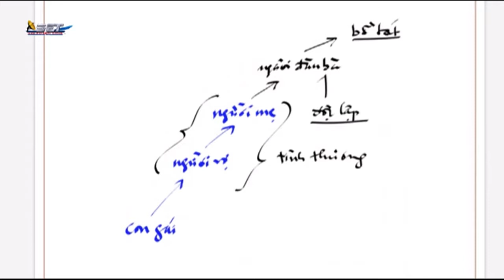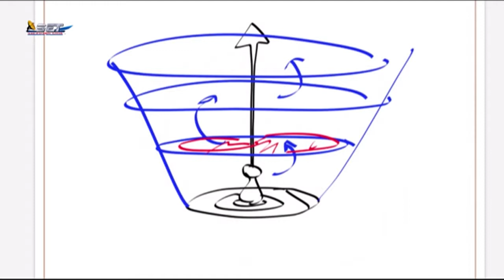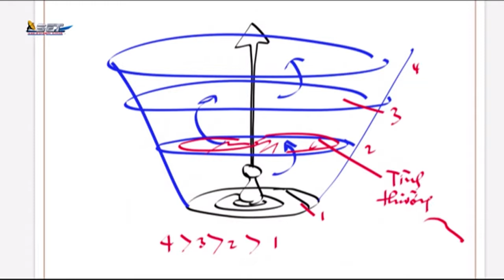Đối Thoại Tâm Linh | Show 23 | SET TV